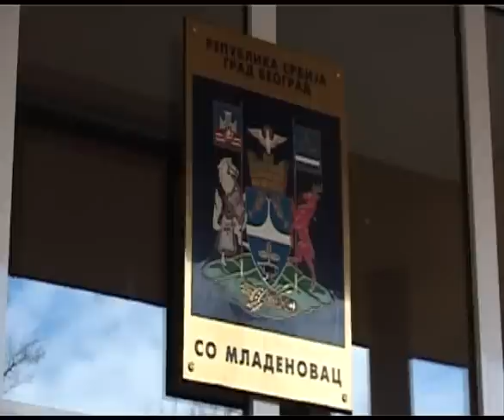Miting i protestna šetnja povodom najavljenog otvaranja Centra za azilante u Mladenovcu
8. mart 2013. godine